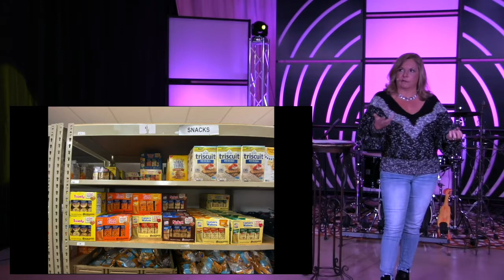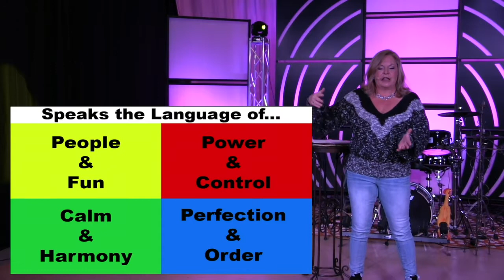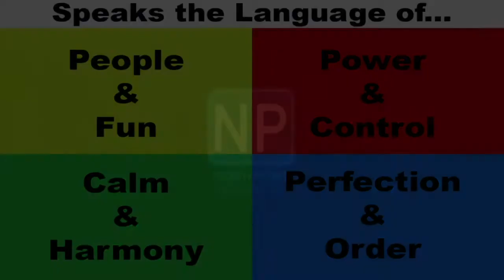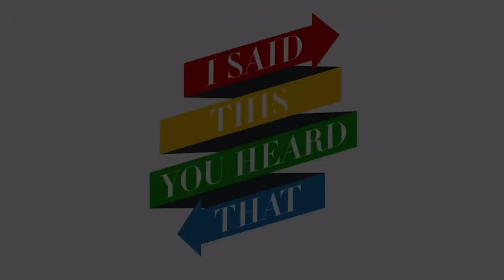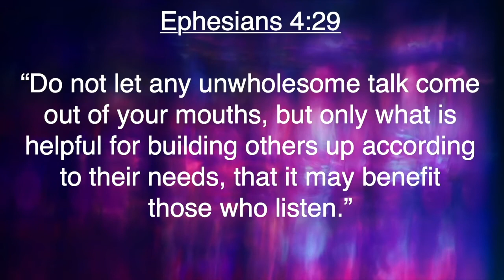Part 6 | Healthy Relationships: Learning How to Love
One of the things we are called to do as kind humans are to pay attention to what those in our lives need.

How do our words impact those around us?

Watch this message to find out some invaluable information for healthy relationships!

West Church | Mooresville, Lake Norman, North Carolina
Pastor Andrea Smith